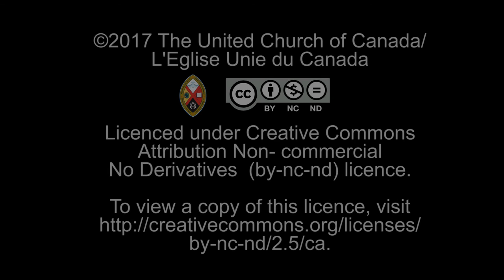Reflections for Lent 2017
The Rev. Dr. Jeff Crittenden, Vice-Chair, offers some thoughts for Lent.